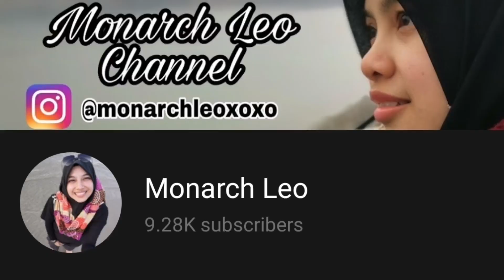TERSIMPAN DI HATI - EKA GUSTIWANA REACTION | MALAYSIA🇲🇾 REACTION INDONESIA🇮🇩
Assalamualaikum and hye semua.. Lama tak upload video.. Maaf semua lagi sebuk dengan kerja... Harap kasih ada yang terus sudi support... Ok jom lah layan video terbaru aku... Sekiranya ada kekurangan harap di maafi.. Enjoy this video and thanks for Watching guys 😊👏👏👏🇲🇾❤️🇮🇩